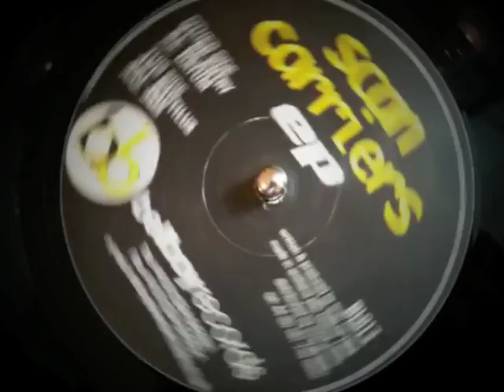Scan Carriers - 3M5 Bellboy Records (vinyl)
Старые любимые треки на виниле, звучащие в "Модели для сборки" времен Станции 106'8 FM.
Коллекция пополняется раз в две-три недели.